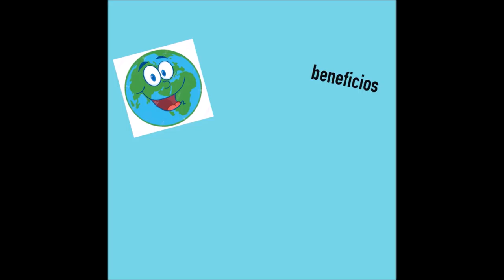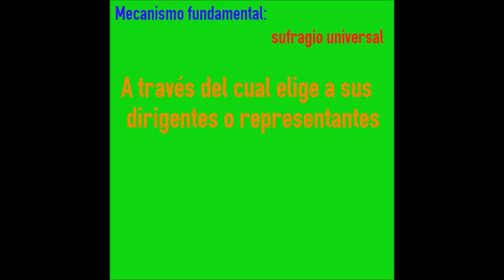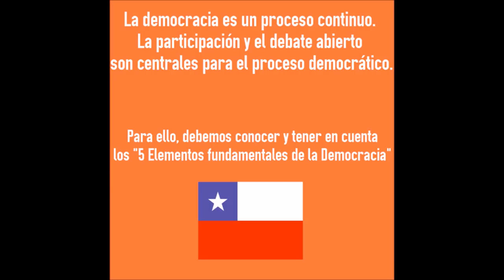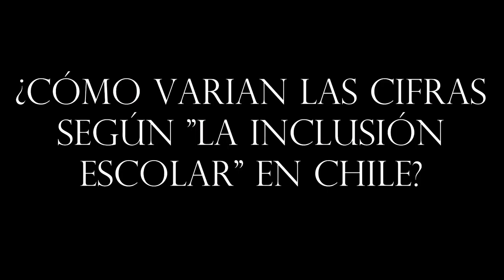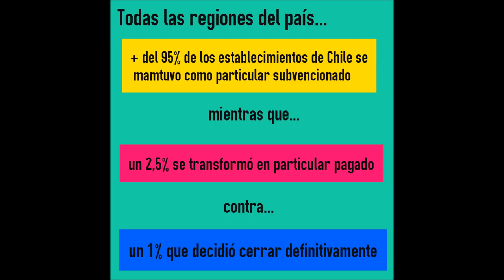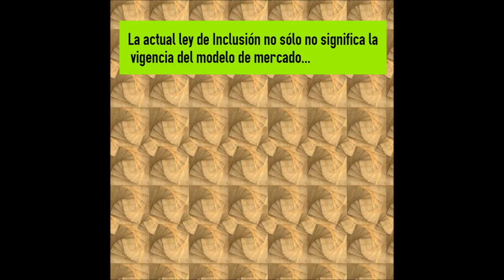MATIAS AYALA LA INCLUSIÓN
Este es un video blog en el cual se discuten temas de la Realidad Nacional chilena del interés de los alumnos de Tercero Medio del Colegio Andres Bello. Quienes además de plasmar sus puntos de vista en esta obra audiovisual vinculan su discusión a la democracia en Chile y plantean una reflexión basada en el estudio profundo del tema planteado.Este es un video blog en el cual se discuten temas de la Realidad Nacional chilena del interés de los alumnos de Tercero Medio del Colegio Andres Bello. Quienes además de plasmar sus puntos de vista en esta obra audiovisual vinculan su discusión a la democracia en Chile y plantean una reflexión basada en el estudio profundo del tema planteado.